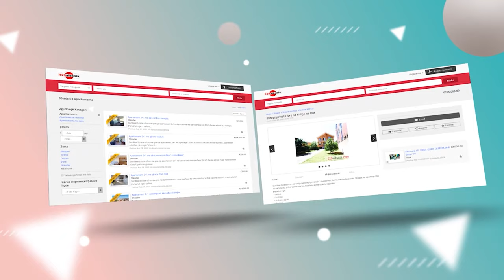Amerika do by.... çupëëëë!